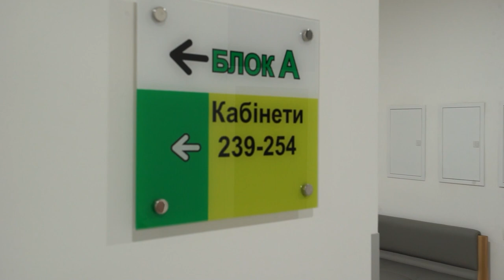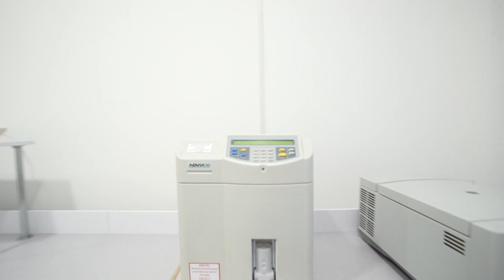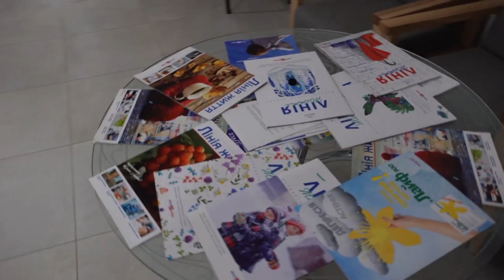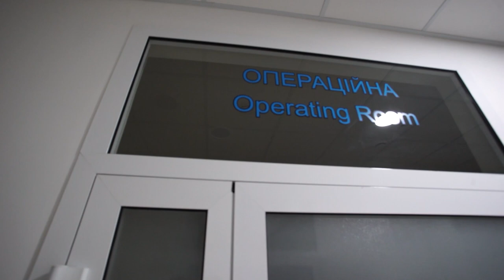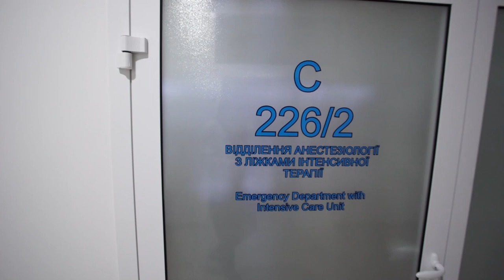"Концентрація кращого закордонного досвіду" - як виглядає оновлена лікарня "Ацинус" у Кропивницькому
У 2023 році завершується будівництво оновленої багатопрофільної лікарні "Ацинус". У закладі пацієнти зможуть отримати  широкий спектр допомоги - від гемодіалізу до реабілітації. Відкриття лікарні відбудеться вже незабаром. Перед цим засновник медзакладу показав, як виглядають приміщення, зазвичай приховані від широкого загалу - операційні, лабораторії, реанімація, лікарські кімнати та палати.